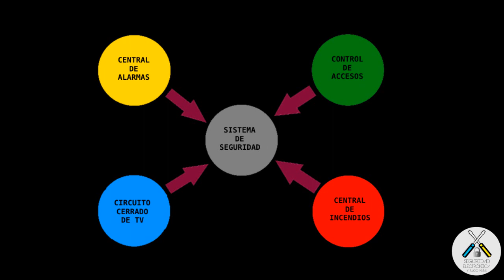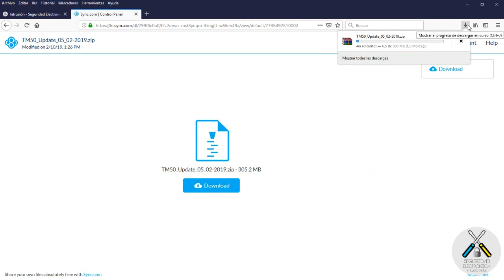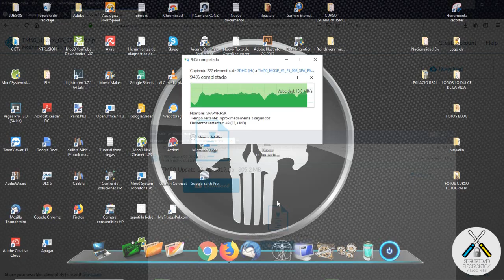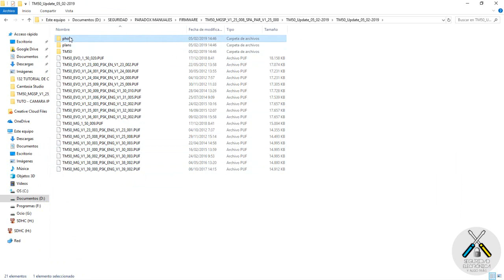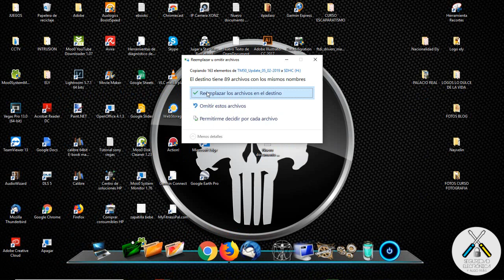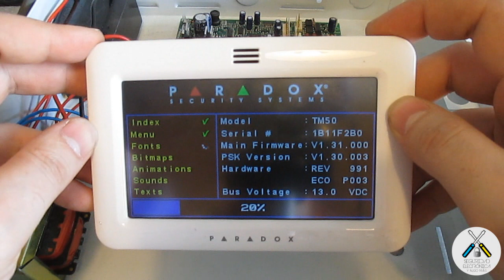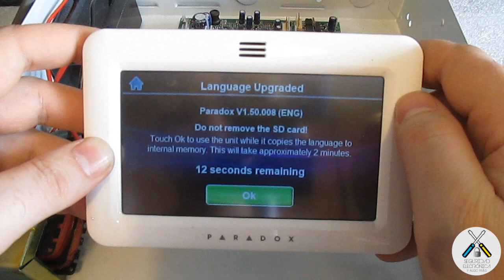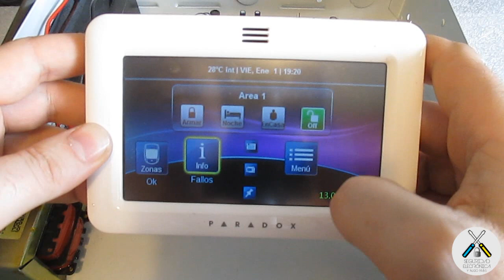👉 ACTUALIZA tu TECLADO TM50 Y TM70 👈 ¡FÁCIL!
En este nuevo tutorial, vamos a explicar, como actualizar el firmware en los teclados TM50 y TM70 de paradox.
Productos Paradox:
Si nunca ha actualizado el firmware del teclado, es muy recomendable que vea este video, porque hay muy poca informacion de como se hace este proceso. Y es mejor ver el video, que no poder volver a utilizar el teclado nunca mas.